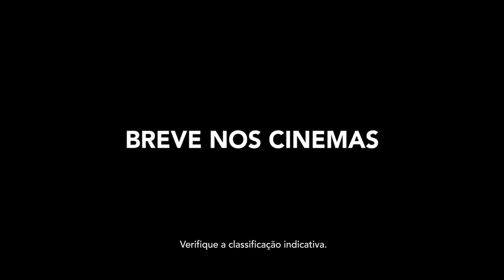DPA - O Filme 2: O Mistério Italiano | Teaser Trailer Oficial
Desta vez, os Detetives do Prédio Azul são desafiados a atravessar um oceano para concluir uma investigação e salvar um grupo de crianças enganadas por dois bruxos disfarçados de produtores de um concurso musical. Seguindo pistas, Pippo (Pedro Henriques Motta), Sol (Leticia Braga) e Bento (Anderson Lima) encaram uma viagem de vassoura até a Itália, onde, não por acaso, também acontece o maior evento de magia do mundo – a Expo-Bruxo. Com a missão de salvar a implicante feiticeira Berenice (Nicole Orsini) e as outras crianças enganadas por Máximo (Diogo Vilella) e Mínima Buongusto (Fabiana Karla), o trio é ajudado por Nonno Giuseppe (Antonio Pedro), o avô italiano de Pippo. A bordo do tuk-tuk do avô, Pippo e seus amigos prometem desvendar mais um mistério e provar que para os Detetives do Prédio Azul nada acaba em pizza.